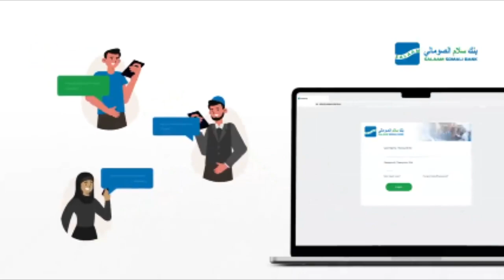"Nimankii looga adkaaday furimha Dagaalka waxa ay wadaan masiibadii iyo Qaraxyadii" Wasiir Karoore.